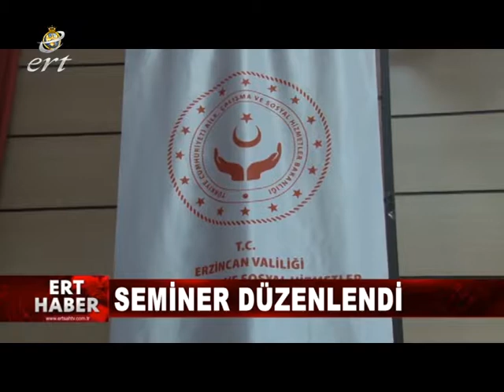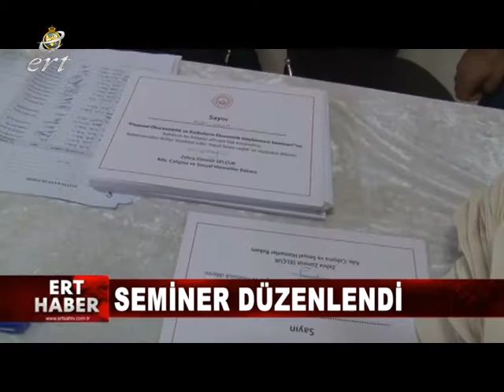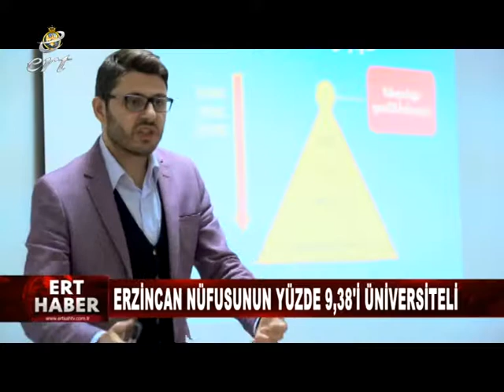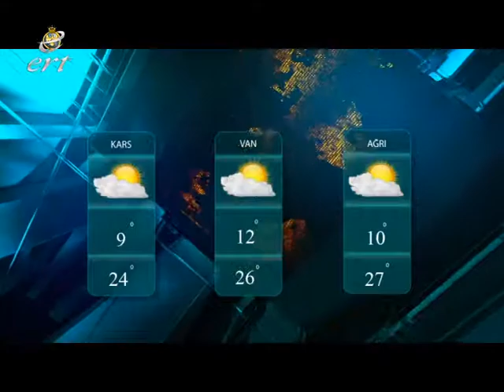19 06 2019 HABERLER